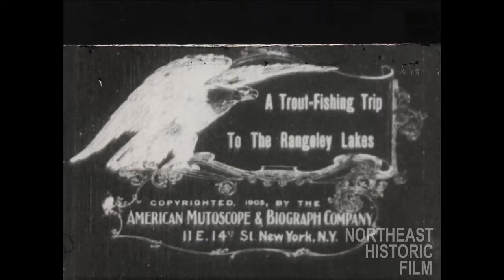Sports headed to camp for trout fishing at Rangeley Lakes, Maine in 1905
(SILENT) Excerpt from "A Trout -Fishing Trip To The, Rangeley Lakes," Library of Congress Paper Print Collection.  Dated October 1905. Made for the New England Forest, Fish and Game Assoc. Shows "sports" headed to a Maine sporting camp by train, boat and pack route. They arrive at Bemis on the train, cross First Lake on the lake steamer, "Olivette", meet their guides and start on the Carry to Second Lake, their luggage in a horse-drawn wagon to a "typical Rangeley camp."  (Could be Pickford's Camps?)

The digitization of this clip was funded in part by a grant from the Betterment Fund.  To see more of this film or to learn more about Northeast Historic Film, visit us at oldfilm.org.

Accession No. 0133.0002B